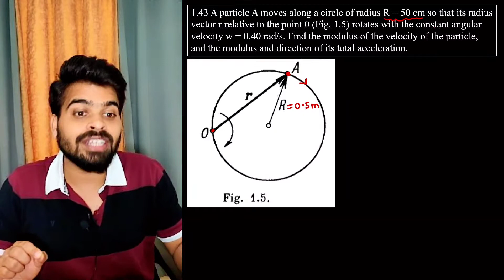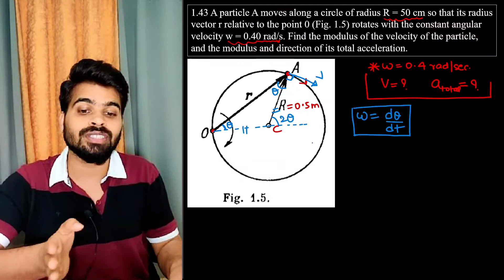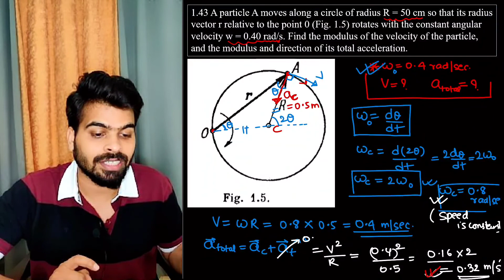I E Irodov problem 1.43 || I E Irodov solution || IE Irodov physics || Circular Motion|| kinematics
Irodov 1.43 : A particle A moves along a circle of radius R = 50 cm so that its radius vector r relative to the point 0 (Fig. 1.5) rotates with the constant angular velocity w = 0.40 rad/s. Find the modulus of the velocity of the particle, and the modulus and direction of its total acceleration.

Irodov questionnaire are very helpful if you are preparing for JEE mains and advanced exams, JEE mains 2021, JEE advanced 2021. These questions help to boost the confidence in IIT JEE preparations as well as advanced preparation in physics. Irodov questions topic wise solutions will help students get command over concepts in physics and help in preparation for jee advanced exams.